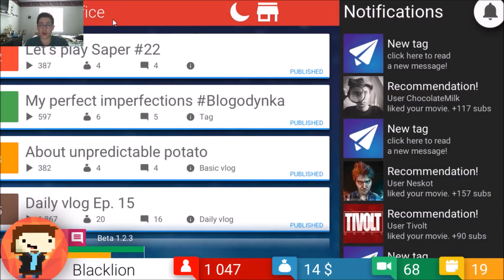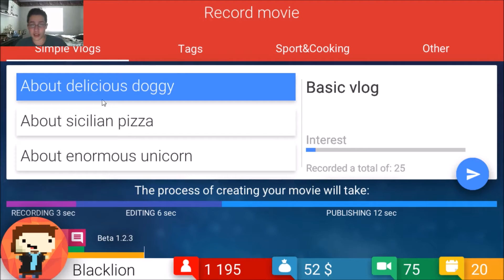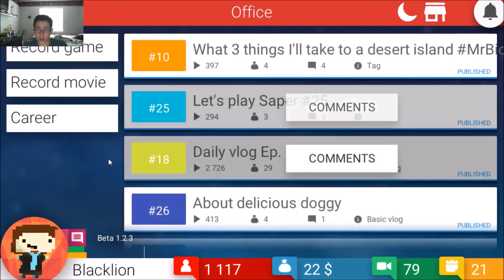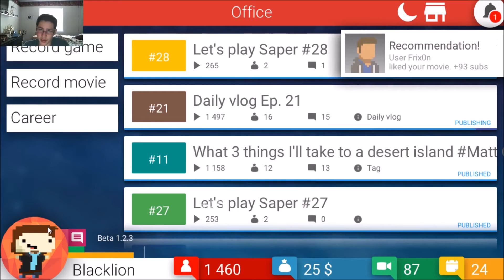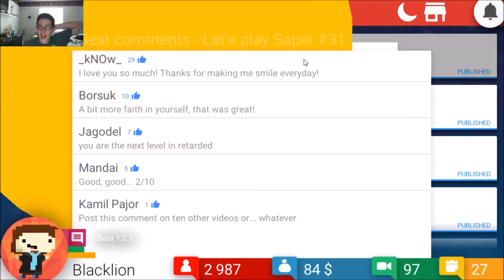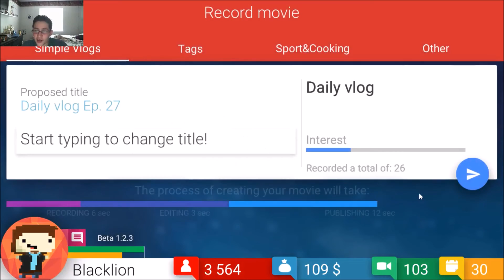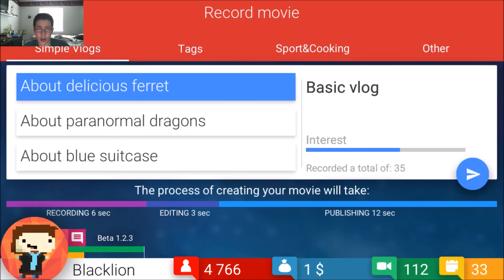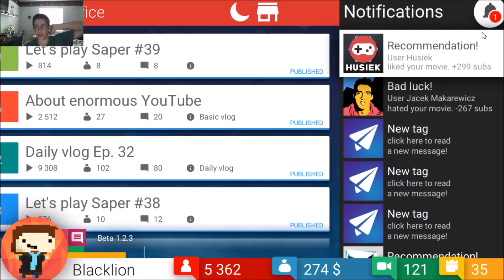Tube Tycoon #3: Drinking Strange Liquid Makes Me More Likeable?!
Hope you guys enjoyed the video and if you did, make sure to hit that like and subscribe button and leave a comment down below if you want this series to continue. Thanks guys and I will see you later.